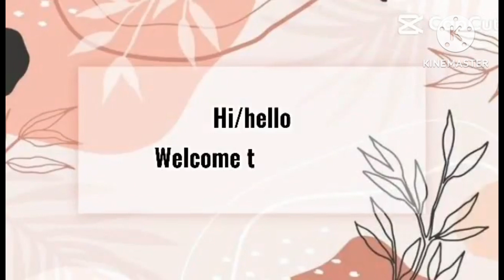🥰Refreshing 🥰tara ligo tayo 🥰🥰 Azaiba Beach 🥰